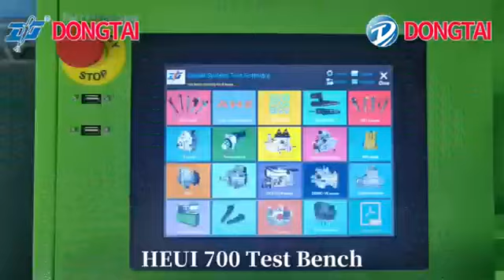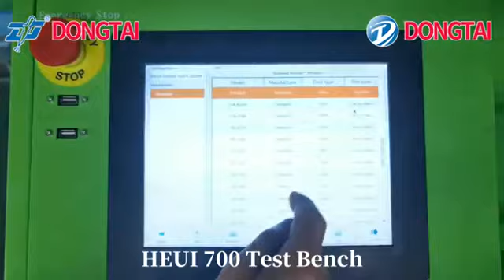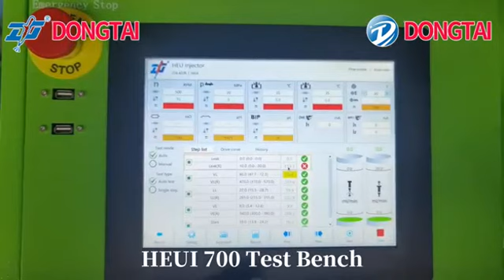HEUI700: HEUI TEST BENCH